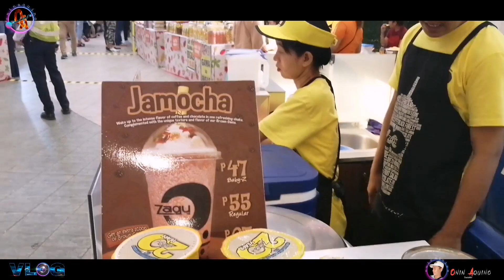Vlog no# 23 3Mall SM North | Trinoma & ???